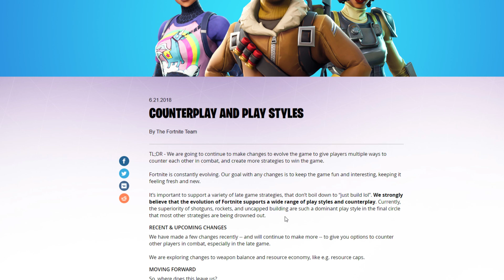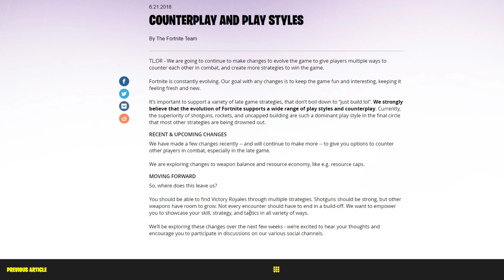Fortnite - EPIC! Stop RUINING Fortnite!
Sorry for the rant everyone! Lately I've seen a lot of things that has me wondering what Epic is trying to do. I honestly believe that they are trying to fix something that is not broken!

Twitch.tv/LuckyyCharms